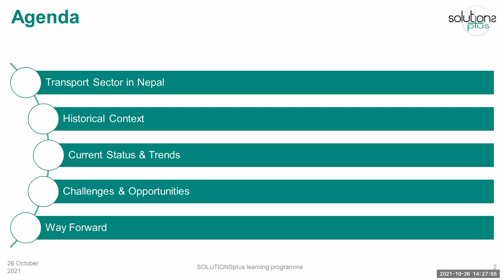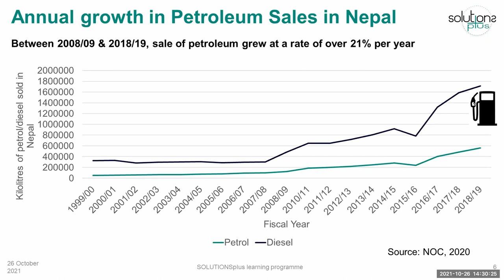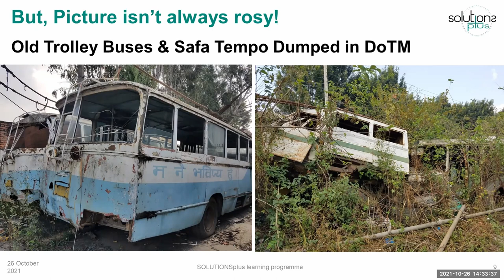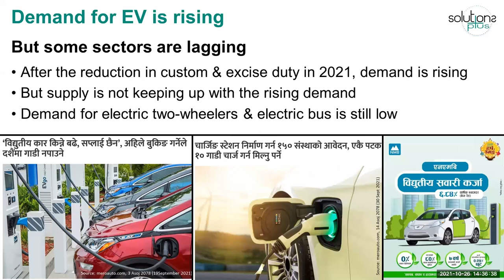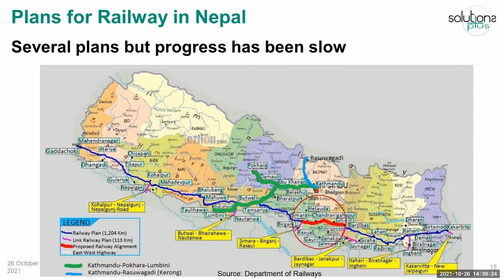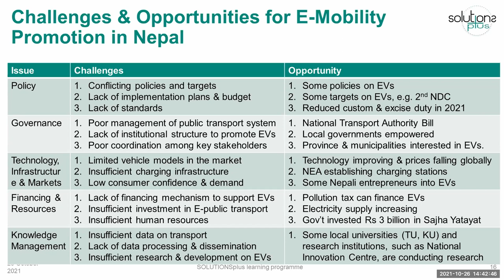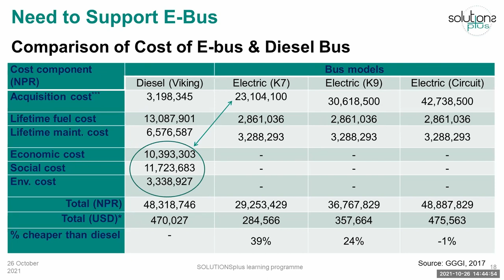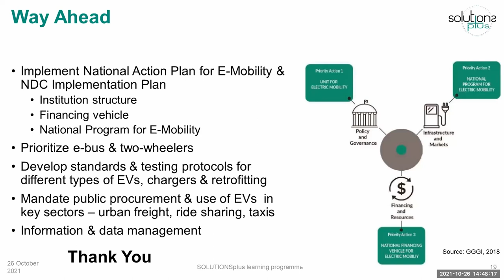E-Mobility in Nepal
Presented by Mr Bhushan Tuladhar

Bhushan Tuladhar is a Board Member at Sajha Yatayat, where he is leading an initiative to introduce Electric Buses in Sajha Yatayat‘s fleet. Sajha has recently signed an agreement to procure 40 e-buses and has committed to not buy any more diesel buses. Previously. he was the Chief Technical Advisor South Asia for UN-Habitat’s Urban Basic Services Branch. He has a Masters in Environmental Engineering from Cornell University and over 25 years of experience of working on various urban and environmental issues in government, municipalities and NGOs.